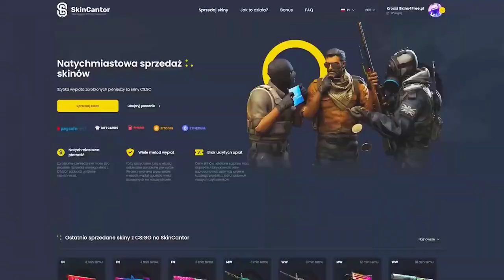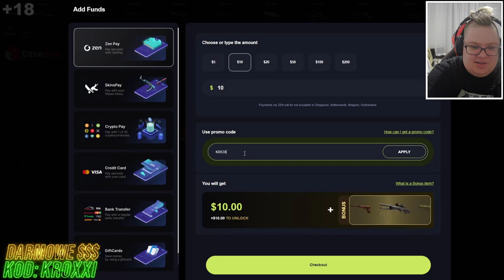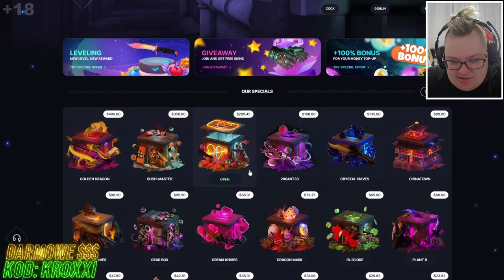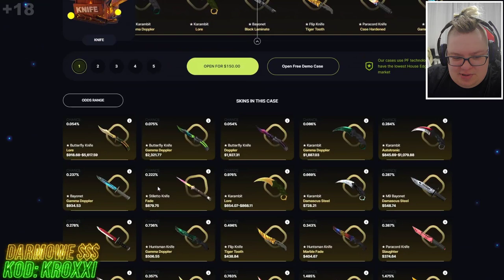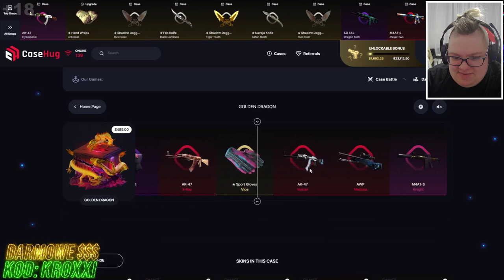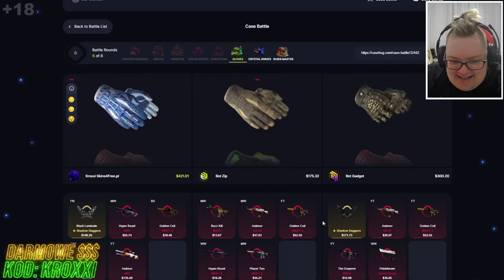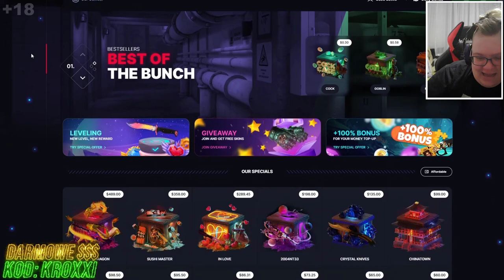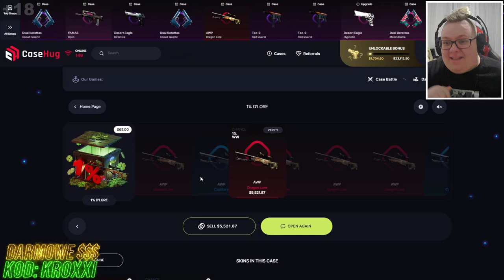AAAAAAWP DRAGON LOREEEEEEEE na 1%!!!!!!!!!!